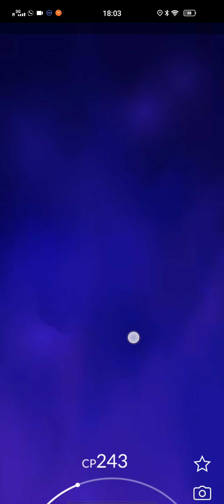How to counter Team rocket balloon: Exeggcute Kirlia Exeggutor in Pokemon go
This video shows How to counter Team rocket balloon: Exeggcute Kirlia Exeggutor in Pokemon go